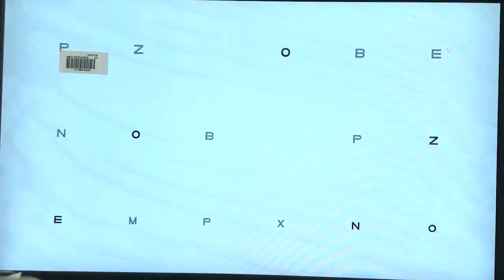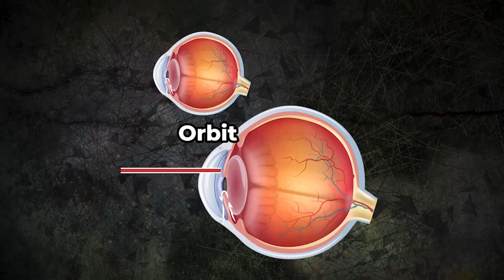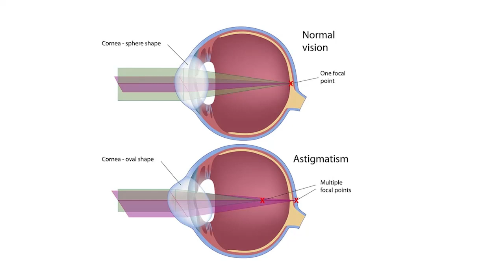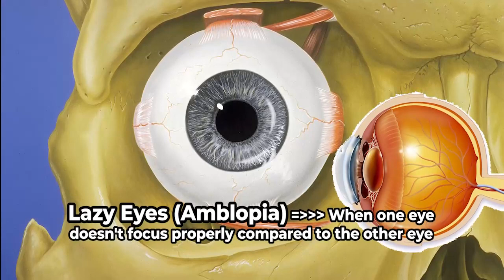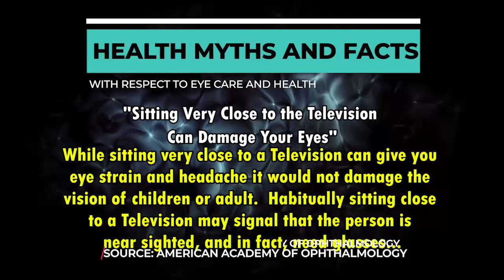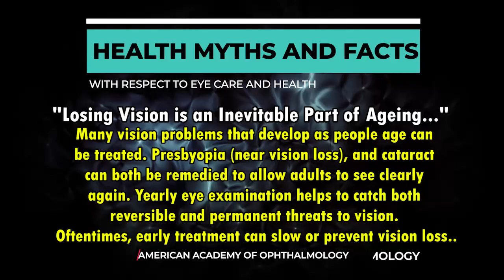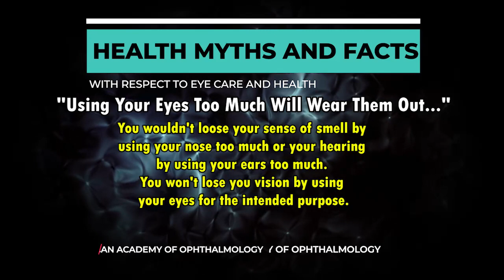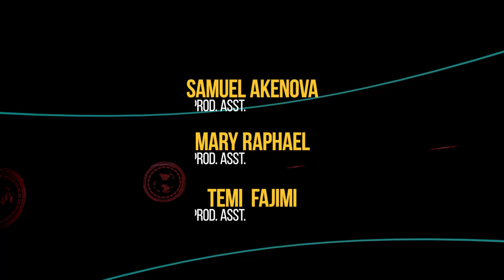Better You Today | Care for the Eyes | 20/9/2023 | NTA